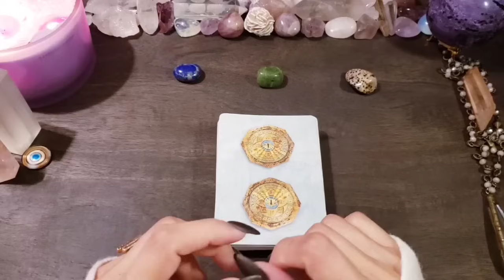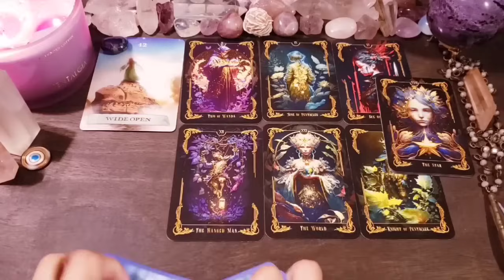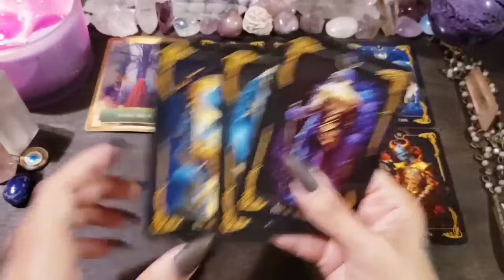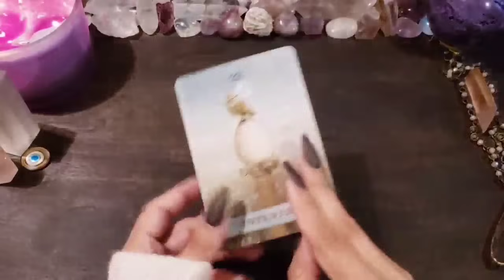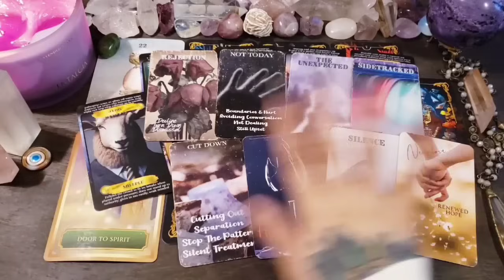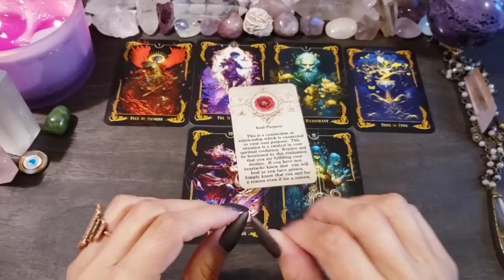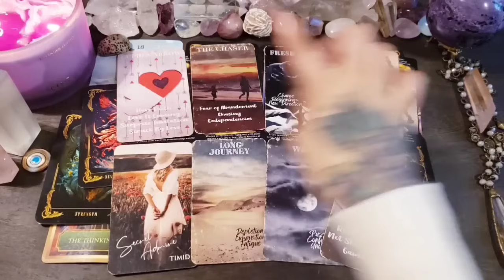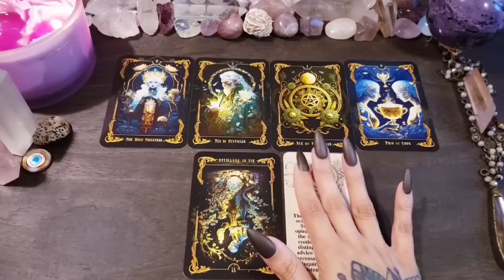💕💘 Third Party Situations | Their Feelings & Intentions For You VS. 3rd Party 💔 Pick A Card Reading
🐮🌵 Time Stamps 🌵🐮
       Intro 0:00
       Pile 1 {Lapis Lazuli} 8:57
       Pile 2 {Jade} 55:50
       Pile 3 {Dalmatian Jasper} 1:35:27

-- Tarot --
Wild Moon - Moon Compass Tarot

-- Oracle Decks --
Shadow Love Tea
Kindred Spirit Love Oracle